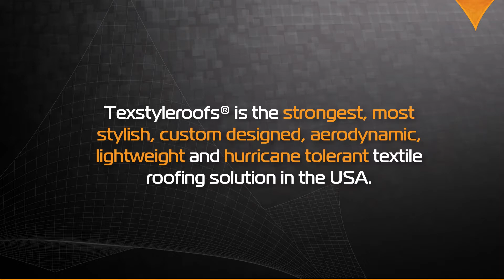Steves Famous Diner texstyleroofs commericial textile roofing shade sail concept V3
Steve's Famous Diner is a family oriented, fast, friendly atmosphere with homemade fresh food daily. Catering and curbside service are available as well. Founder, Steve Mavronas was born in 1942 in Greece and came to America in 1967 with $15 in his pocket and with a dream to open his own restaurant.

Why a Textile roof?
No other kind of roofs solution holds up against the versatility of a Texstyleroof. The  exclusive semi-permanent membrane roof is the most comprehensive solution for every outdoor space.

Our removable textile roofing solution, which are 100% Dutch design, are exclusively 3D custom engineered with our own Texstyleroofs software. The combination of perfectly designed geometry and prestress of the fabric together with the high-quality masts and mounting materials offer you the best in class quality. Exclusively designed for your functional and aesthetical needs to revolutionize your outdoor experience.

A Textile roof offers you a stylish roofing solution for any setting and is perfect for covering outdoor areas. Our textile roofing solution is semi-perminant. especially if you don’t wish to build a permanent structure. Do you dread a renovation by the hassle of applying for permits? Or afraid of losing daylight in your home? Our Texstyleroofs membrane structures are the perfect fit for you. Our lightweight textile roof is not only aesthetically pleasing; it is also one of the strongest lightweight roof solutions available.